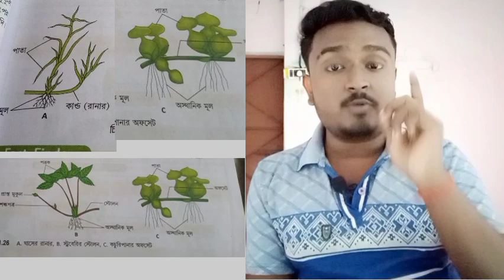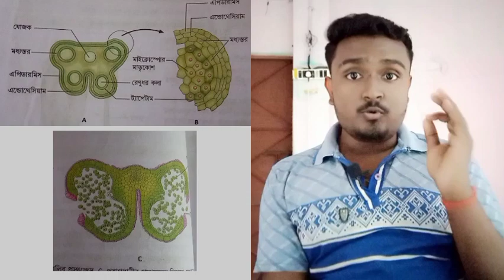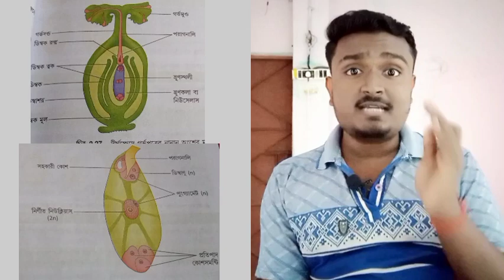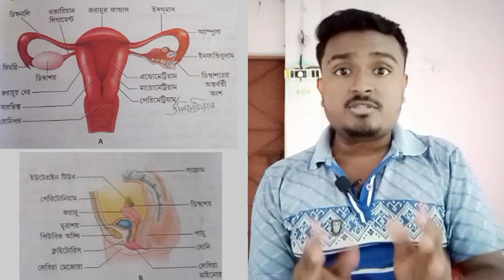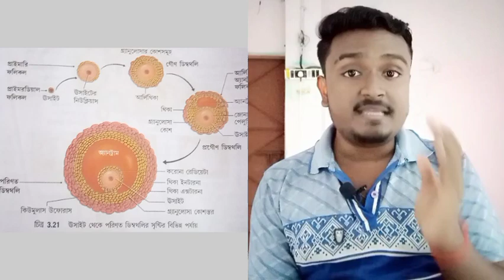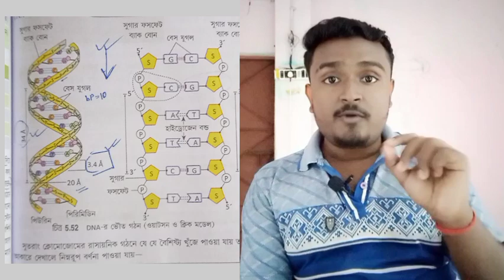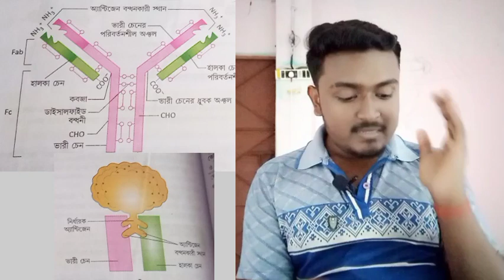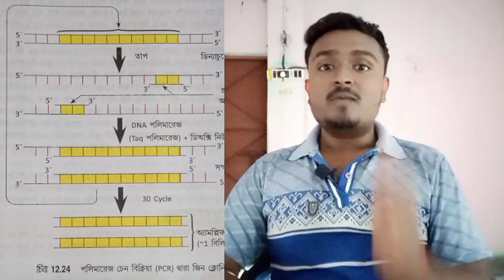উচ্চমাধ্যমিক 2023 শেষ মুহূর্তের ডায়াগ্রাম সাজেশন 📝 | শেষ মুহূর্তে এই ছবি গুলো প্র‍্যাকটিস করে যেও 😊